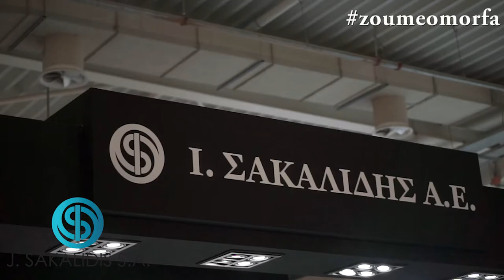J. SAKALIDIS S.A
Η εταιρεία Σακαλίδης Α.Ε προμηθεύει ξενοδοχειακές μονάδες πάντα βελτιώνοντας και αυξάνοντας την γκάμα των προϊόντων της με μοναδική προτεραιότητα τις ανάγκες των πελατών της. Το προσωπικό μας είναι πάντα στη διάθεσή σας για οποιαδήποτε ενημέρωση όσων αφορά την ποιότητα και τις τελευταίες ξενοδοχειακές τάσεις. Οι γνώσεις μας πάνω στη συμπεριφορά πλυσίματος των προϊόντων μας και κατ’ επέκταση στην διάρκεια τους είναι εγγύηση καθώς πηγάζει από εμπειρία χρόνων στον ξενοδοχειακό τομέα.
Εμπιστευτείτε την εταιρεία Σακαλίδης για τα μοναδικά της προϊόντα και την άριστη ποιότητα τους.

ΣΑΣ ΚΑΛΩΣΟΡΙΖΟΥΜΕ ΣΤΟΝ ΚΟΣΜΟ ΤΗΣ  MD PRODUCTIONS !
                                 Kάθε παραγωγή μια νέα διαδρομή .
Από τα πρώτα μας βήματα, το 2013, δραστηριοποιηθήκαμε με επιτυχία στον χώρο της διαφήμισης και τηλεοπτικών δημιουργιών .
Η διαφορετική μας ματιά , μας έφερε στην δική σας αναζήτηση καταφέρνοντας να αποκτήσουμε μόνιμους πελάτες και συνεργάτες .
Σχεδιάζουμε ολοκληρωμένα προγράμματα εταιρικής και προιοντικής επικοινωνίας με εξιδικευμένες υπηρεσίες σε θέματα στρατηγικής .
Σας παρέχουμε πλήρη κάλυψη σε  e shops /  studio φωτογράφισης / studio ηχογραφήσεων .

Δημιουργούμε, Ηχογραφούμε και κάνουμε Master τα ηχητικά μηνύματα που επιθυμείτε για την χρήση που θέλετε!
ΜΗΝΥΜΑΤΑ ΓΙΑ:
ΑΥΤΟΜΑΤΟΥΣ ΤΗΛΕΦΩΝΗΤΕΣ
ΤΗΛΕΦΩΝΙΚΑ ΚΕΝΤΡΑ
ΡΑΔΙΟΦΩΝΙΚΑ ΣΠΟΤ
ΑΙΘΟΥΣΕΣ ΑΝΑΜΟΝΗΣ
ΚΑΙ ΟΠΟΥ ΑΛΛΟΥ ΠΡΕΠΕΙ ΝΑ ΥΠΑΡΧΕΙ ΗΧΗΤΙΚΗ ΣΗΜΑΝΣΗ...
Με την MD PRODUCTIONS είστε πάντα ένα βήμα μπροστά !

Ότι ονειρευτήκατε το κάνουμε πράξη !!!
Σας καλωσορίζουμε στο κανάλι μας .
Παρακαλούμε διαβάστε τα κάτωθι γα την δική σας ευχάριστη περιήγηση  .
Χωρίς να έχει ενημερωθεί και να υπάρχει άδεια από την  εταιρεία παραγωγής MD PRODUCTIONS ΔΕΝ επιτρέπεται η χρήση  βίντεο από το κανάλι της .
Μπορείτε να κάνετε ενσωμάτωση των βίντεο - μερικό – ολικό  σε  blogs – vlogs και ιστοσελίδες ακόμα και σε ότι social media θέλετε  αρκεί να υπάρχει  αναφορά στην πηγή.
Το νομικό τμήμα της εταιρείας είναι πάντα ενήμερο για τυχόν προβλήματα και την επίλυση αυτών .
Καλή εξερεύνηση στο κανάλι μας και ευχαριστούμε για τα σχόλια σας καθώς έχετε και την πλήρη ευθύνη σε ότι γράφετε .